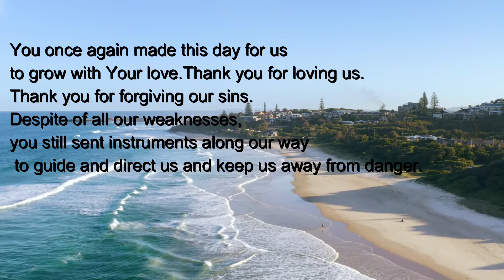Opening Prayer for Online Class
opening prayer
We thank You for this new day. You have given us another opportunity to learn and enjoy the goodness you bestowed upon us. You once again made this day for us to grow with Your love.
Thank you for loving us. Thank you for forgiving our sins. Despite all our weaknesses, you still sent instruments along our way to direct us and keep us away from danger.
We acknowledge your presence, Lord in our online class today. Bless and guide our teachers, classmates, family, and friends. Guide our minds to understand our lessons today. Bless each one of us so that we can contribute to our class as we help each other learn and have fun.
We offer All of these and our personal prayers, In your most precious Name, Oh God. Amen.